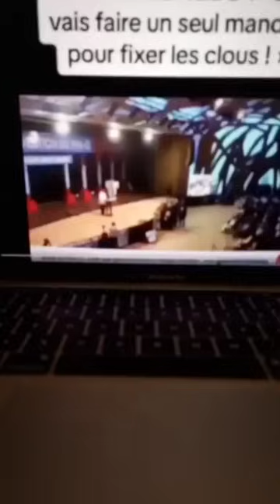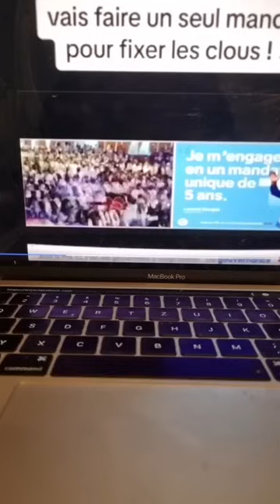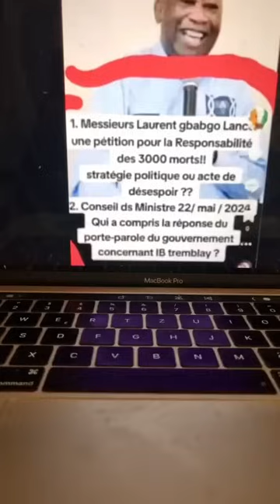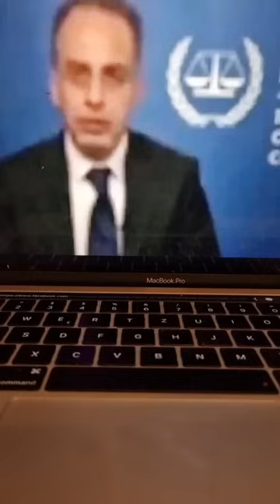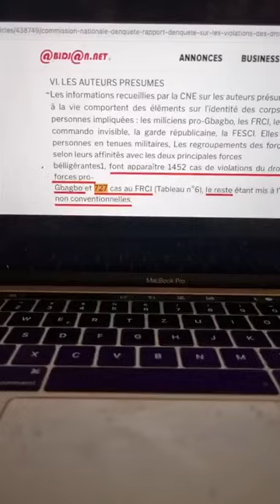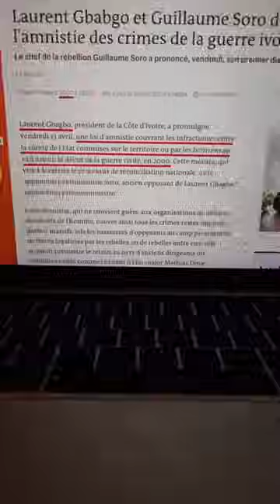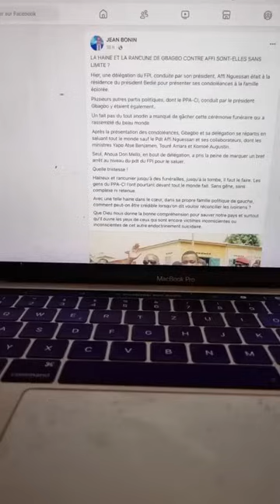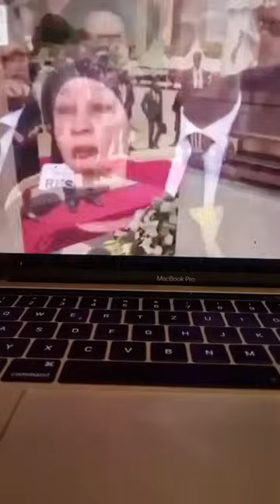🔴 Levée de c0rps du Président Henri Konan Bédié, grande absence de Gbagbo à la cathédrale St Paul...